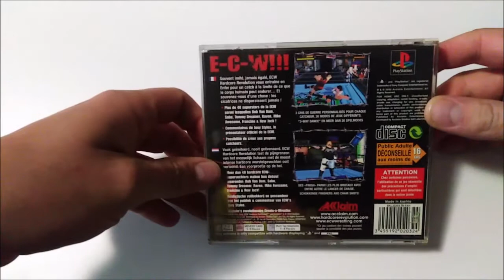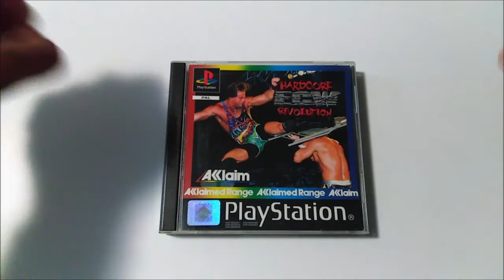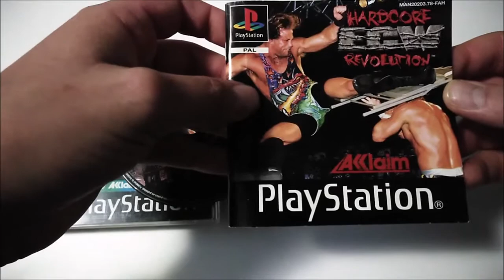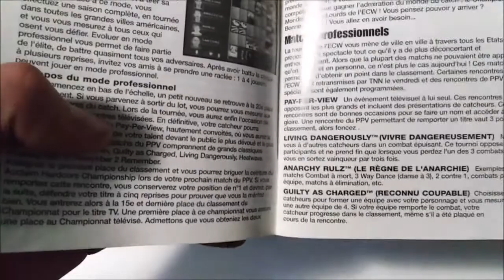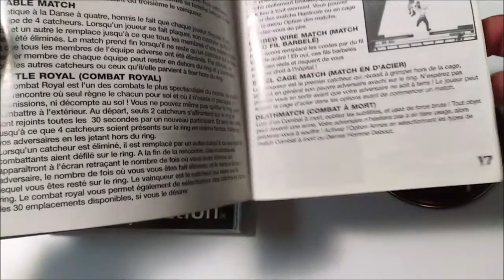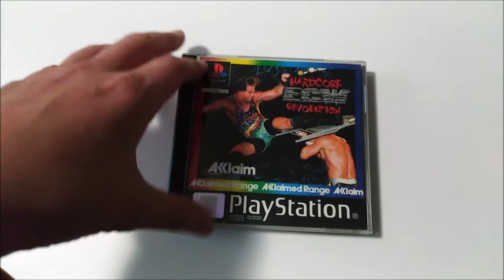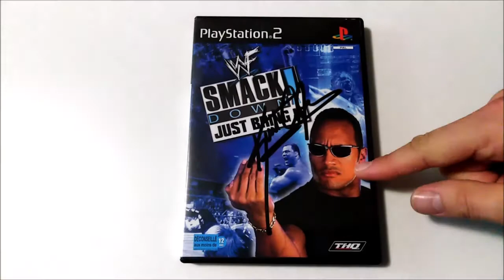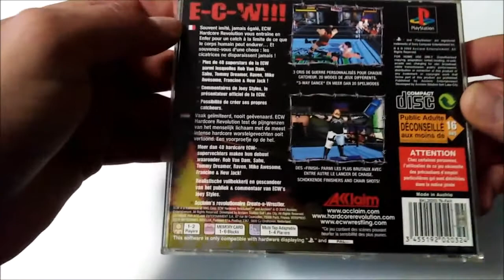La collection de bigvilo #026: ECW Hardcore Revolution (Playstation)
Pour cette nouvelle sortie dans la playlist "La collection de bigvilo", je vais vous raconter l'histoire que j'ai avec le catch, la WWF/WWE et la ECW pour vous présenter ce jeu de mon adolescence: ECW Hardcore Revolution! OOOOOH! This is EXTREME!